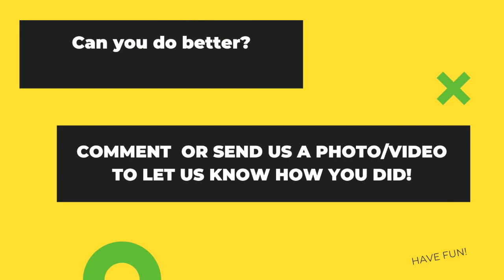Garden Games 7